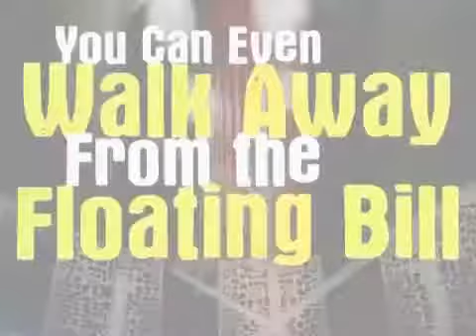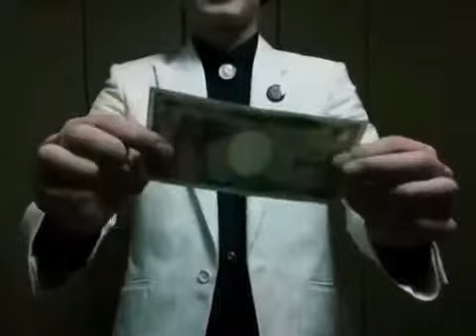High Six by Spencer Tricks